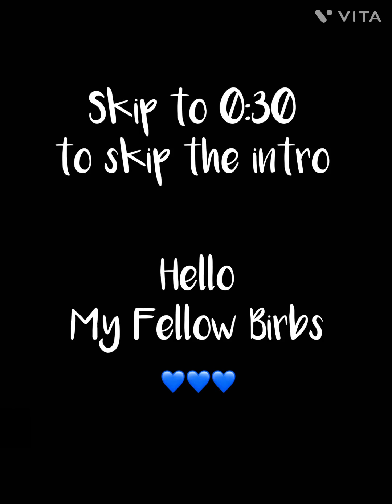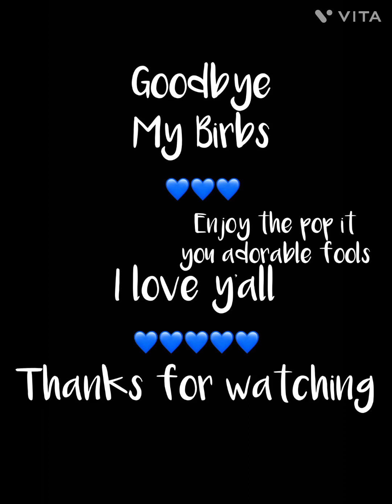Haikyuu comic dubs since I'm having a bad day (30 subscriber special)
Also, sorry for any bad editing, or if my voice is weird, I had a really shitty day, I'm tired, and I feel like absolute shit
And thanks to the ones who take the time to read the description